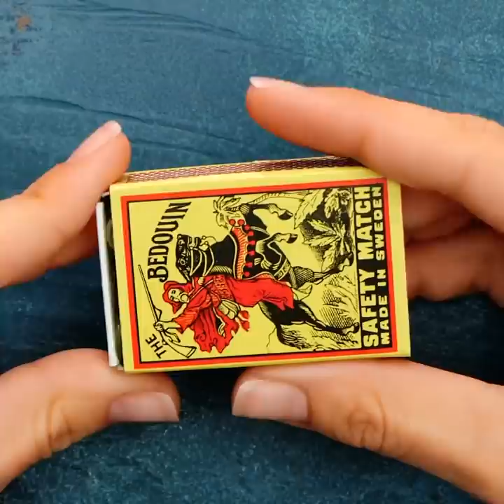Pool Party, Beach Hacks and Vacation with your kids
TIMESTAMPS:

0:01 DIY swimsuit
1:50 Summer cocktail recipe for a party with friends
3:30 Pool party idea
6:50 How to wear tops without a bra
9:50 DIY waterproof makeup